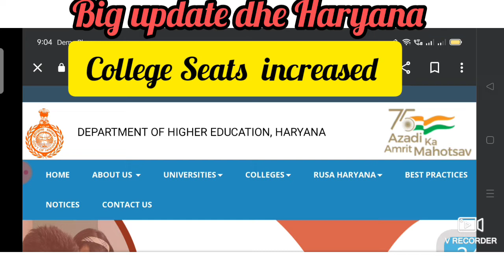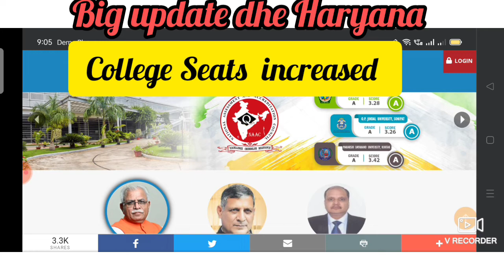good news for all the students of Haryana, College seats are increased, latest news dhe Haryana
# dhe Haryana news live #

# good news for all the students of Haryana, College seats are increased by the Government, new update from dhe Haryana #

# good news #

# seats increased in Government College, under dhe Haryana 22-23 admission #

Special report for BA BED students seeking admission in Panjab University Chandigarh, 2022

# latest updates about admission 22 from Panjab University Chandigarh #

# breaking news from Panjab University Chandigarh #

# new update from Panjab University Chandigarh #

# new notice from Panjab University Chandigarh #

Keep watching the videos 📸 here and get the latest updates about admission 22 regularly.

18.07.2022